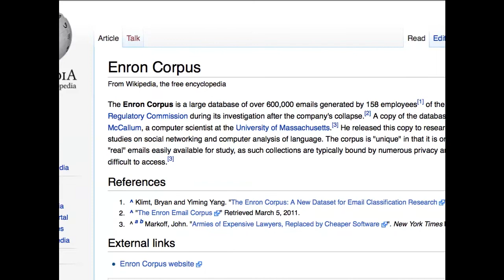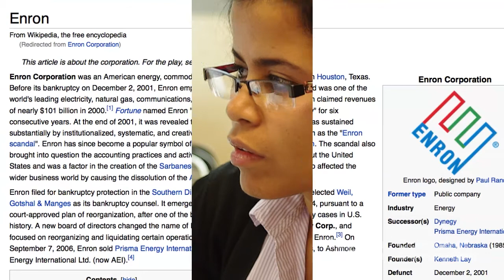Have You Heard? Nearly 15% of Work Email is Gossip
Professor Eric Gilbert of the School of Interactive Computing has found that 14.7% of workplace emails can be classified as gossip. What's more, gossip is prevalent among all levels of organizational hierarchies (though lowest ranks gossip the most), and negative gossip is almost three times as prevalent as positive gossip. The study is based on the Enron email corpus, and Dr. Gilbert collaborated with Ph.D. student Tanushree Mitra. (Music by Gil Weinberg - Georgia Tech Center for Music Technology).